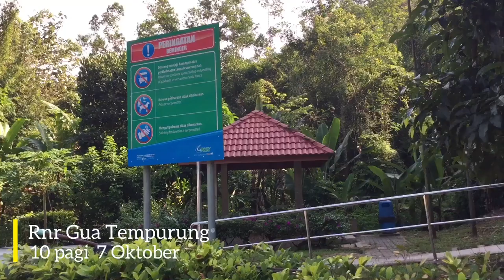Air terjun RnR Gua Tempurung yang ramai rak tau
Hentian RnR Gua Tempurung yang menghala ke Kuala Lumpur ada air terjun, ramai yang tak tau pasai tempat ni. Wajib singgah bila lalu sini. Hangpa semua kena cuba..Memang syok habih.

Jom support our Local Nature.Local Waterfall ❤️❤️❤️❤️❤️

📍Hentian Sebelah Gua Tempurung
Plus Highway (hala ke Selatan)
Perak Darul Ridzwan
Melaka